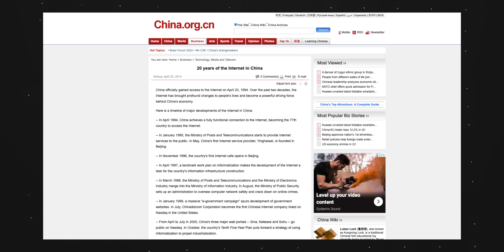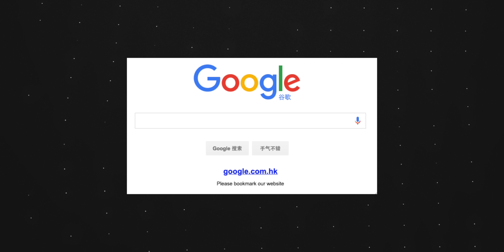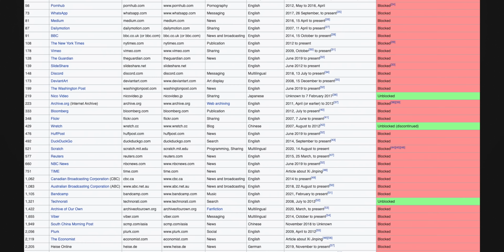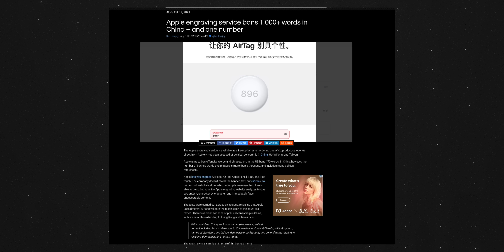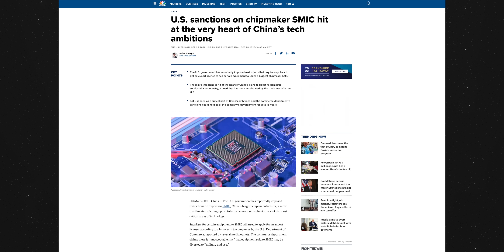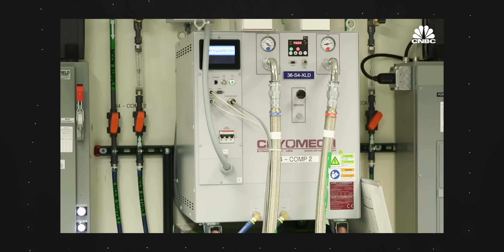တရုတ်က Tech Superpower ဘာလို့ဖြစ်နေတာလဲ?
တရုတ်က ဘယ်လိုဖြစ်ပြီး Tech လောကမှာ Superpower ရလာတာလဲ?

TBH Labs နဲ့ အဆက်အသွယ်မပြတ်စေဖို့ ဒီနေရာလေးတွေမှာ Follow လုပ်ထားပေးပါ